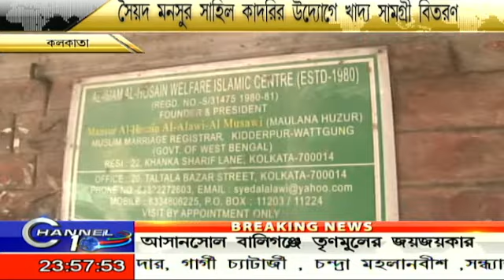সৈয়দ মনসুর সাহিল কাদরির উদ্যোগে খাদ্য সামগ্রী বিতরণ